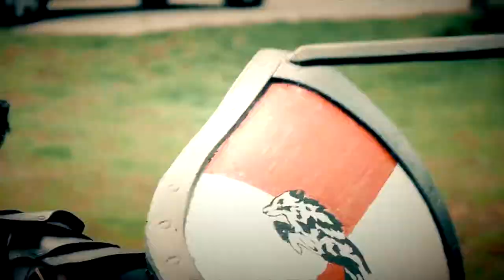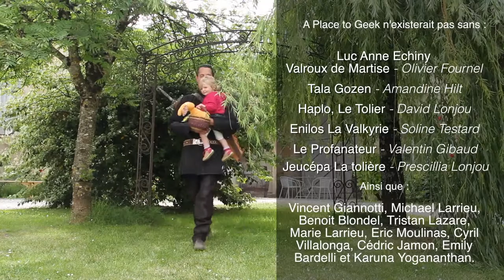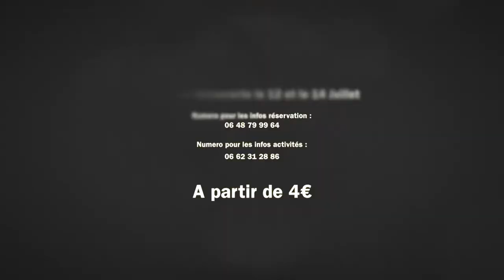L'évènement vacances A PLACE TO GEEK (APTG)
A Place to Geek
L'EVENEMENT A NE PAS RATER
Les premières vacances organisées par et pour les geeks !
Domaine de la Laigne,
17 Rue Louis Audouin Dubreuil,
17400 Asnières la Giraud
Charente maritime
Crèche participative pour les enfants
Activités :
Jeux Vidéo
Jeux de Société
Jeux de Rôle & Grandeur Nature
NERF
Cosplay
Kendo & Iaido
Combat médiéval
Banquet concert
TrollBall
Exposants
Suedisation
Et bien d’autres encore…
Réservations entre le 11 et le 18 juillet
Journées découverte le 12 et le 14 Juillet

Le numero pour les infos réservation:
Priscilla : 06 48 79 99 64

Numereo pour les indos activités :
Amandine : 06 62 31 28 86

Musics : The Hunter, 15_philanthropie, AllaWhatParody, BustinLoose, EnemyShips, Epic TV Theme, Majestic Piano, od023_-_hak_-_eternityscape, Smells Like Grunge, Greasy Wheels.